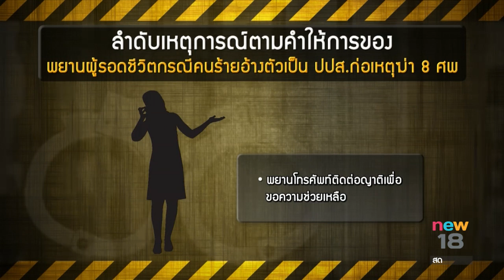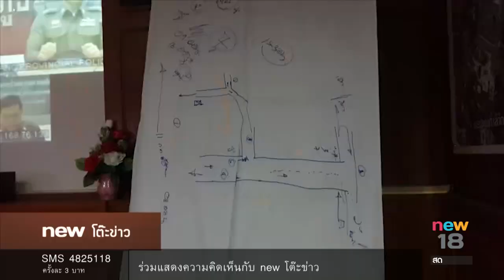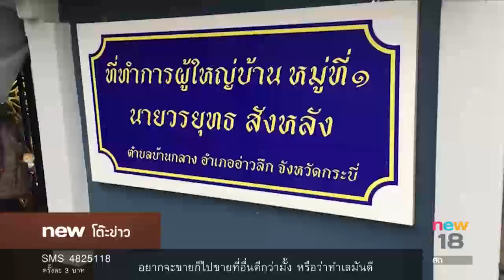ตรวจวงจรปิดบ้านคนสนิท ผญบ. | นิวโต๊ะข่าว | 12 ก.ค.60 | new18